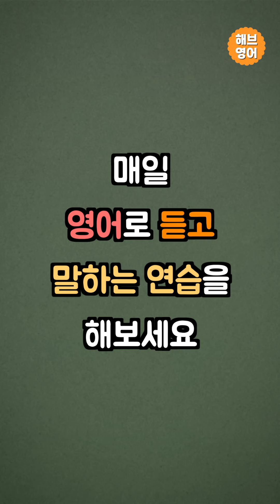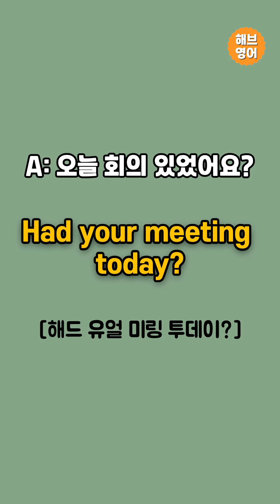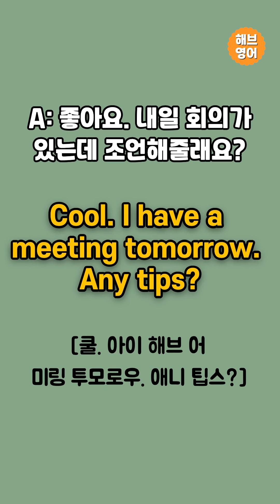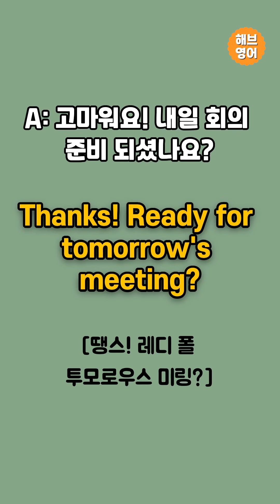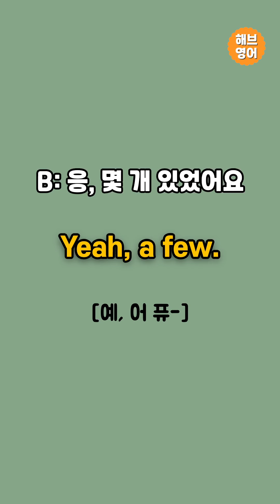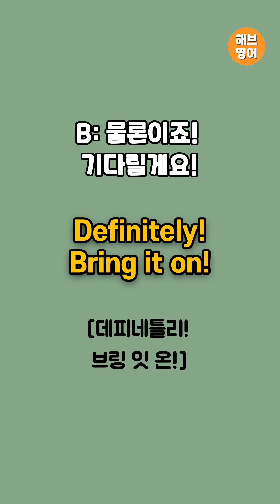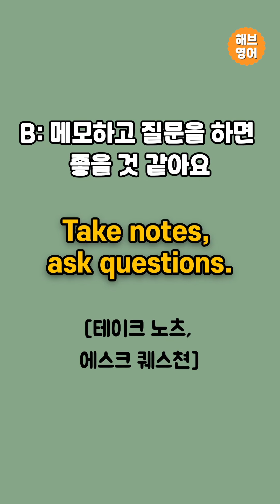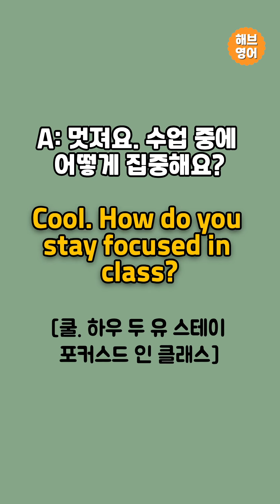이 문장들만 외워보세요! 바로 대화 가능한 왕초보 초간단 영어회화 #5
- 일상생활에서 자주 일어나는
 왕초보 영어 대화문 5번째 입니다.
  대화문을 통으로 외우면 나의 생각을
  바로바로 영어로 말할 수 있어요!

- 출근할때, 퇴근할때, 점심시간, 쉬는시간, 운동할 때,
잠들기 전 시간을 활용하여
  꾸준히 듣고 반복해주세요!

- 꾸준히 듣고 반복하다보면 어느샌가 귀가 열리고
  영어문장을 자연스럽게 말하고 있는
  나 자신을 발견하실 수 있답니다!